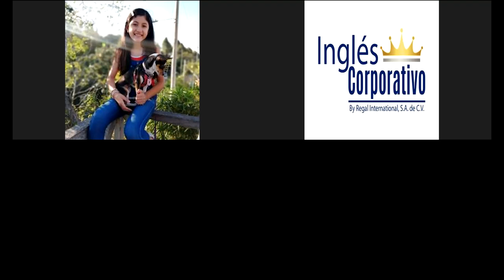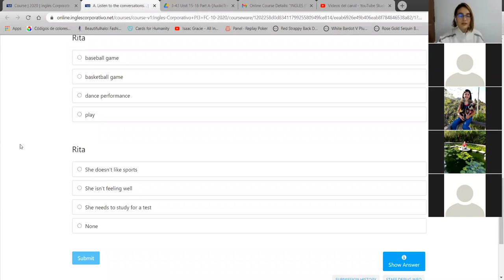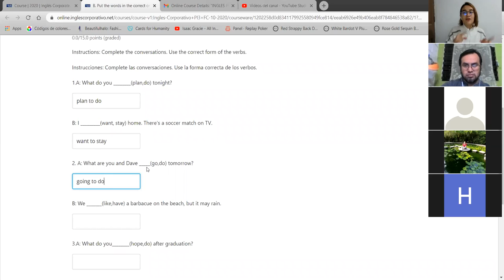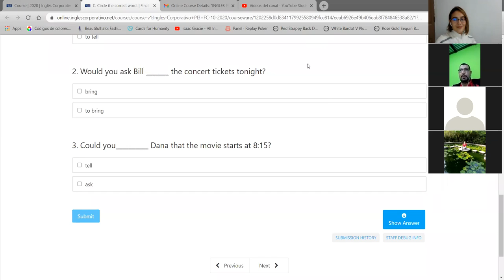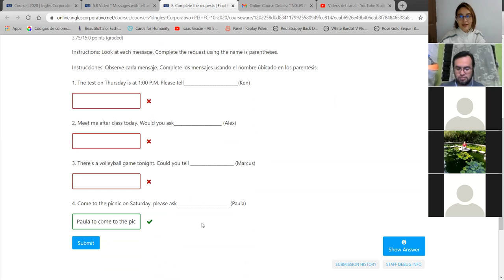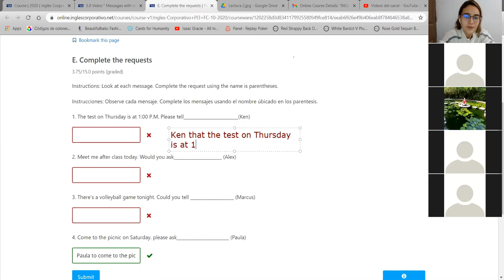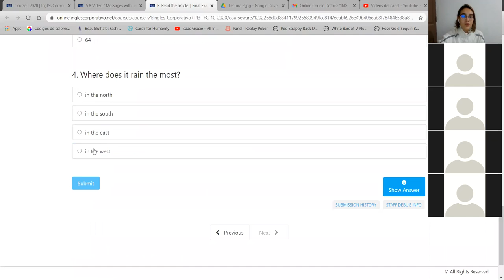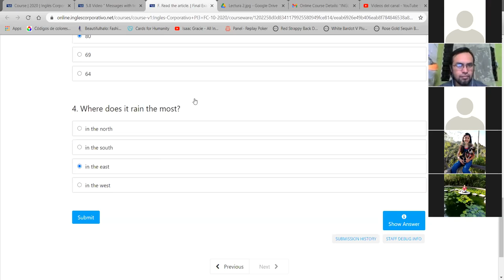Final Exam - PI3-02-9-10-PM-10-20-2